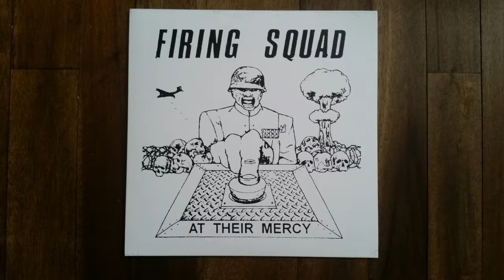Firing Squad - At Their Mercy EP (2017)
Out on Agitate Records

00:00 In This Hell
01:43 Waiting For Death
02:45 At Their Mercy
04:20 Enemy
05:52 Nothing Lost
07:04 You Are Nothing